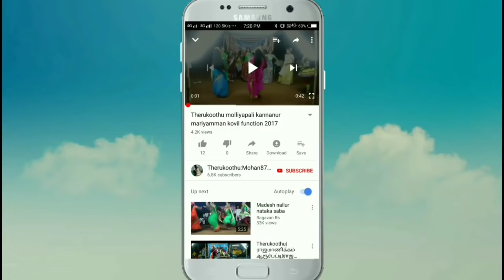மகன்களை இழந்த நல்லாதங்கா ஒப்பாரி இட்டு. அலும் காட்சி பாவம் பாவம்